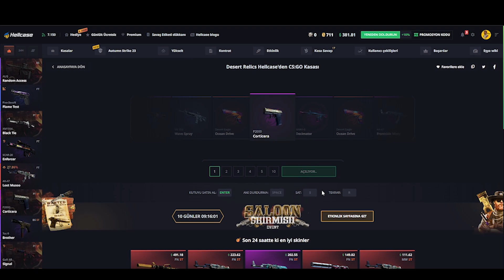FABRE MAJ3R ELEŞTİRİLERİNE YANIT VERİYOR! "ANUBİS NE DENEDİYSEM OLMADI" | Eternal Fire CSGO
xantares
imorr
imor
xantares csgo
woxic csgo
cs go highlights
s1mple
woxic
clip highlights
imor fpl
fpl
faceit pro league
maj3r
xfl0ud
xfloud